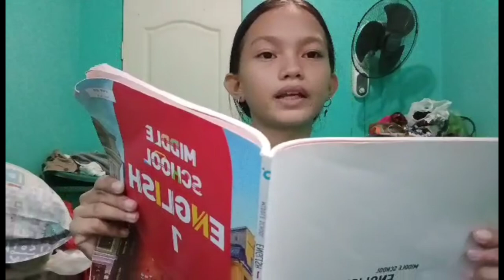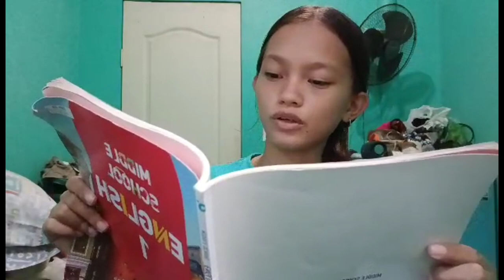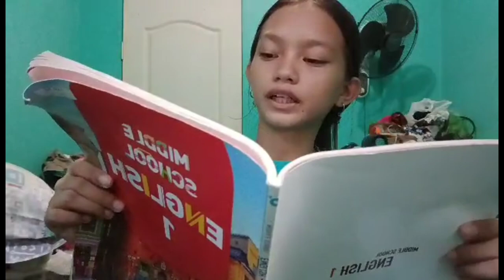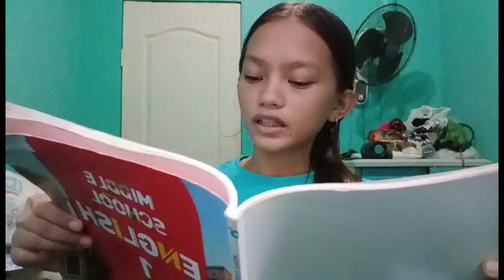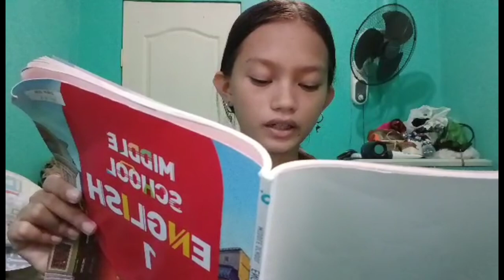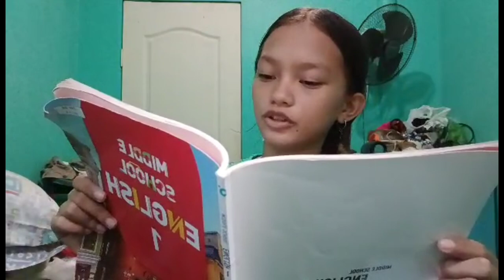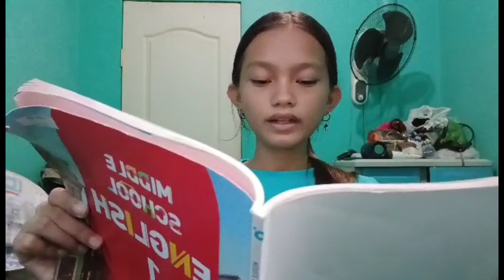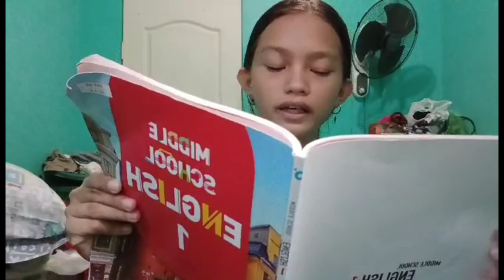Lesson 06~Lesson 07. 한국 중1영어 교과서.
Lesson 06. Tasty World.
Lesson 07. Green Is Great!.